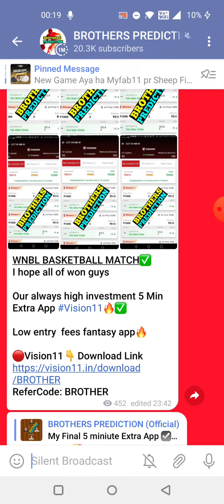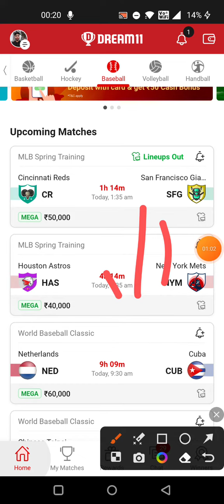CR vs SFG BASEBALL DREAM11 TEAM PREDICTION